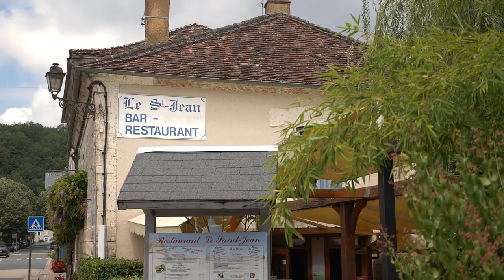RESTAURANT LE SAINT-JEAN, à Saint-Jean-De-Côle (24)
Notre restaurant français en Dordogne vous ouvre ses portes pour un moment de délices et de convivialité. En parcourant notre carte, vous retrouverez des spécialités typiques de la région, allant des entrées jusqu’aux desserts. Découvrez toutes les saveurs du Sud en dégustant nos plats. Le goût et la fraîcheur seront au rendez-vous !

Nous vous recevons également dans un espace de restauration bien aménagé. Nous mettons à votre disposition deux salles ainsi qu’une terrasse en bois. Notre bar-billard-restaurant reste ouvert le midi et le soir. Choisissez parmi nos différentes formules pour vous régaler seul, en couple ou en famille.